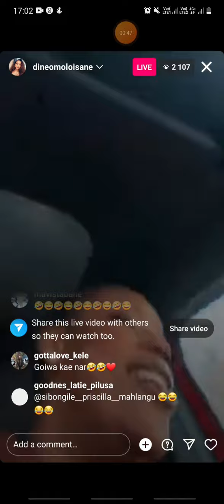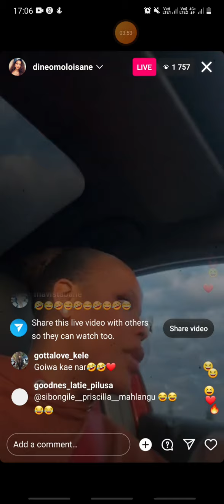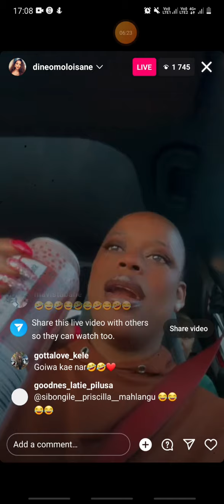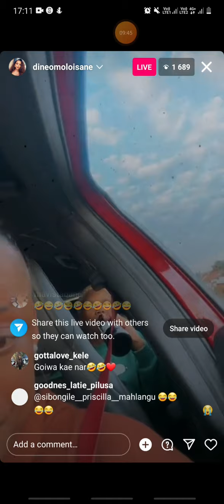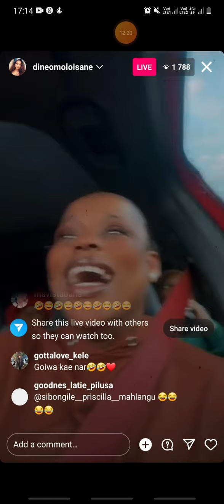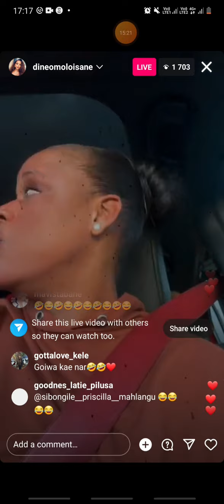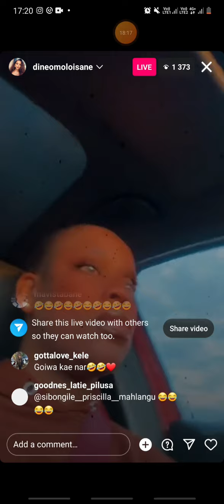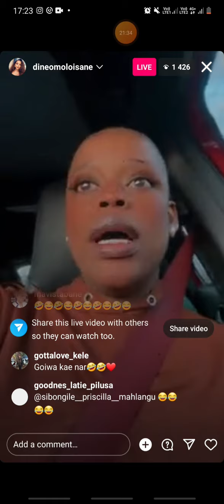The President, Dineo Moloisane Is Back! SHE Talks Everything Europe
Dineo Moloisane Reunites With Her Family including Diphetogo As She Comes Back Home From Touring Europe..